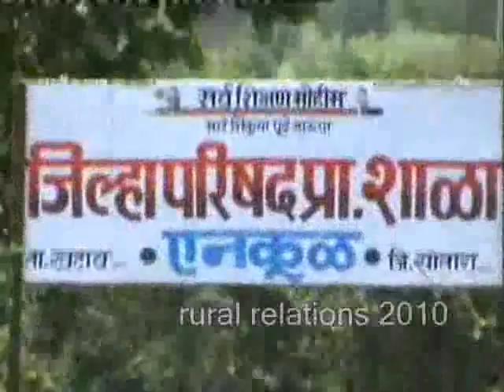Enkul Khatav Satara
Changing Village , Enkul , Khatav , Satara , Maharashtra , India